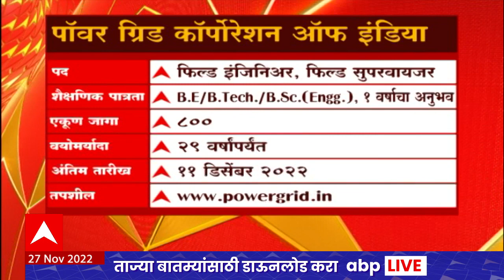JOB Majha : युरेनियम कॉर्पोरेशन ऑफ इंडिया लि. मध्ये विविध पदांची भरती : ABP Majha